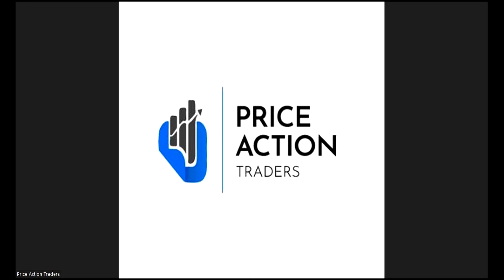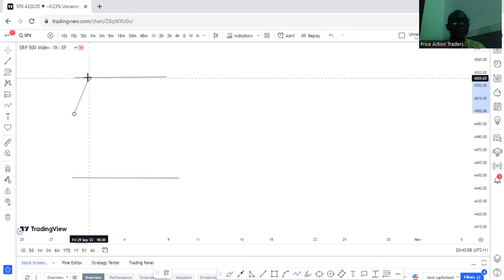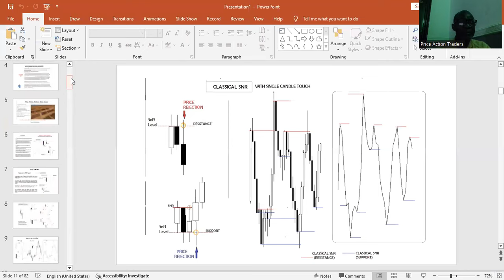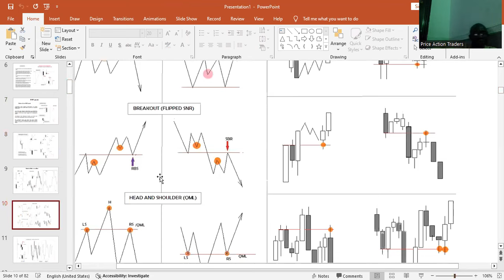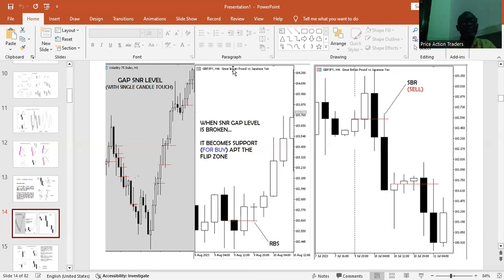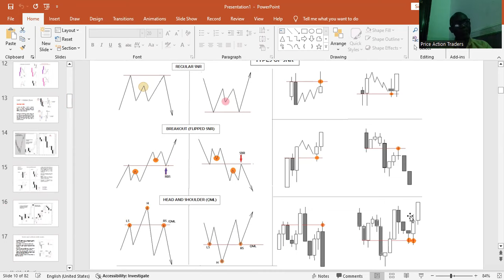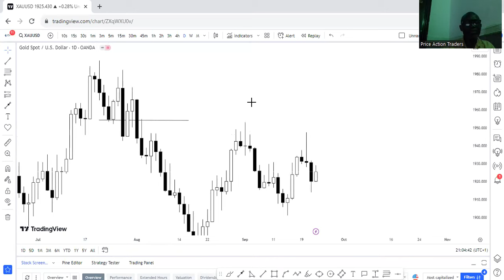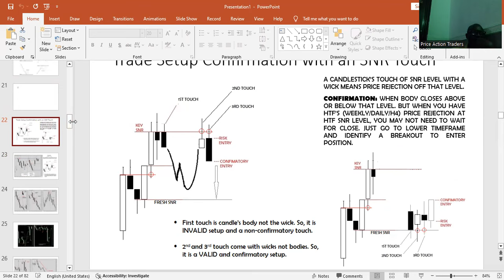Trading SNR the Malaysian Way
The truth about Malaysian SNR + Trendline + Engulfing